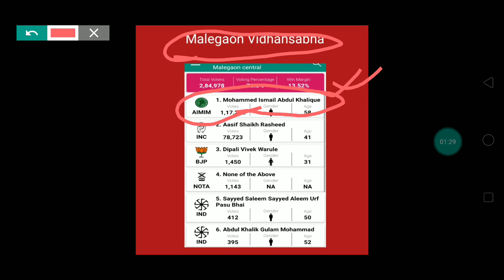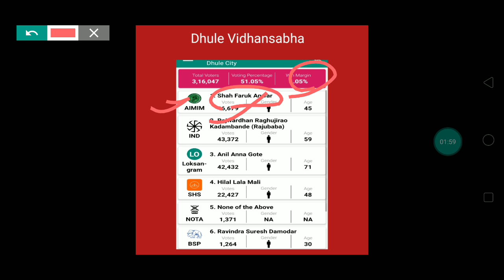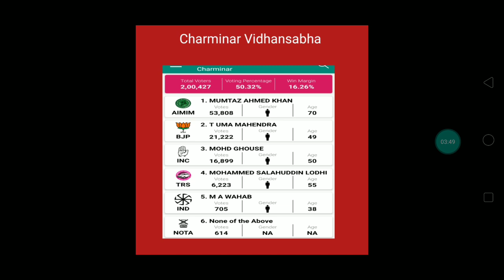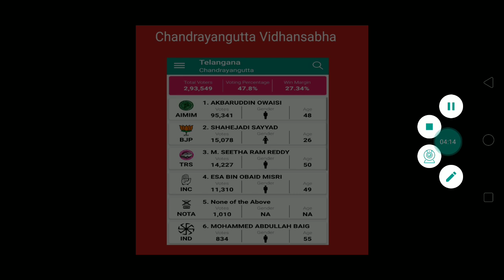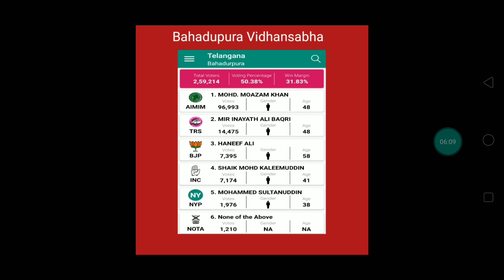Best 10 MLAs of Asaduddin Owaisi || Owaisi साहब के 10 बेहतरीन नेता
in this video we have described about mim in which when Owaisi fight in any election people say mim will destroy votes but in Delhi without mim Congress didn't win any seat .
bihar Vidhansabha election#dilli Vidhansabha election#west Bengal Vidhansabha election
इस वीडियो में यह बताया गया है कि आने वाला जो 5 राज्यों के अंदर चुनाव होने जा रहा है उन पांचों राज्यों में एम आई एम की टीम एम आई एम फतेह हासिल कर सकती है और अगर ऐसा हुआ तो हिंदुस्तान के अंदर पॉलिटिक्स की नजरिया चेंज हो जाएगी और अगर बात करें हम लोग उत्तर प्रदेश की तो 2022 के अंदर यहां पर इलेक्शन हुआ था और यहां पर एक भी सीट जीत हासिल नहीं की थी एम आई एम ने लेकिन 2022 के अंदर यहां पर चुनाव लड़ेगी एम आई एम जरूर यहां पर लगा था 6 सीटों पर लेकिन एक भी सी टीम को जीत हासिल नहीं हुई थी लेकिन 2019 के अंगारे के उपचुनाव हुआ किशनगंज के अंदर और वहां पर एक जीत हासिल हुई और उन्होंने बीजेपी के स्वीटी सिंह को हराया था साथ में आरजेडी और जदयू के कैंडिडेट को भी हराया था वहां पर और इस तरह से उन्होंने यह ऐलान कर दिया कि बिहार के अंदर आकाश कर लिया है मजलिस में इसके बाद बात करते हैं वेस्ट बंगाल की बंगाल में भी अनाउंस किया है टाइम्स ऑफ इंडिया का यह आर्टिकल आप देख सकते हैं वैसे ने कहा है यहां पर भी चुनाव लड़ेंगे